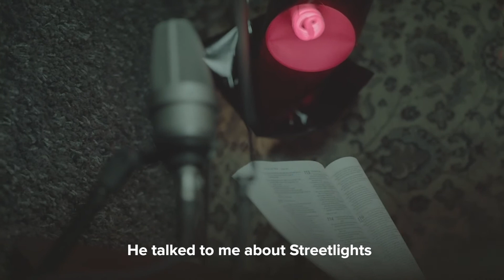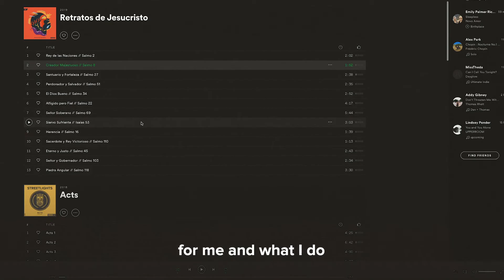Streetlights Local + Global Testimonies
Here from Streetlights Users across the Globe - Chicago, Spain & Senegal!